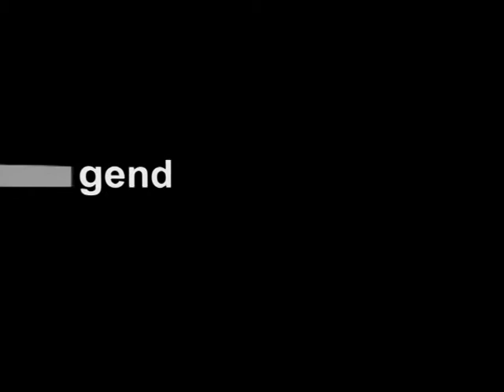Der Torso - Torso-Jugend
Abgründig, dunkel und nicht von dieser Welt - die neue Single Der Torso - Torso-Jugend!